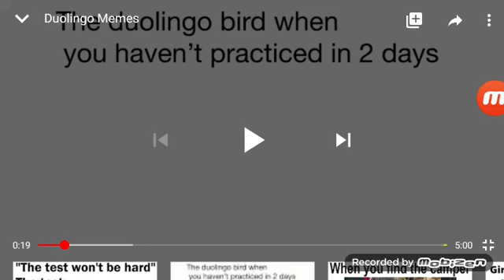Message To Hunter Randall UTTP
BEG FOR YOUR LIFE IN SPANISH!